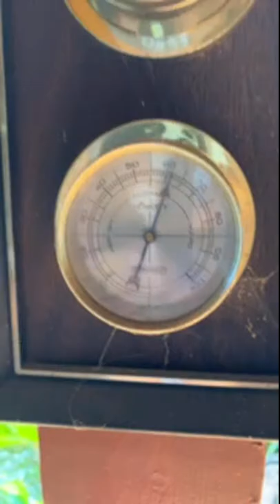What is happening on September 24…